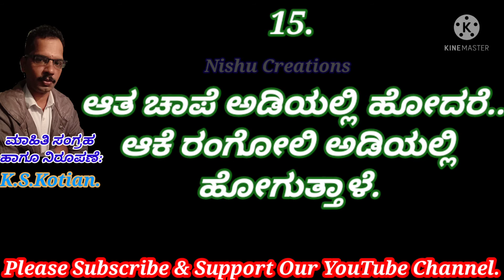ಕನ್ನಡದ ಜನಪ್ರಿಯ ಗಾದೆಗಳು Kannada Gaadegalu